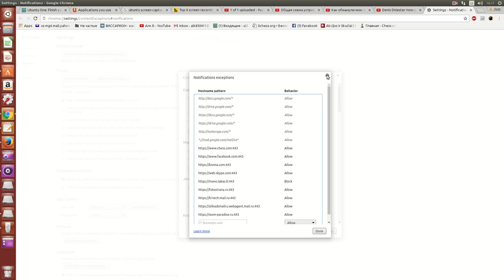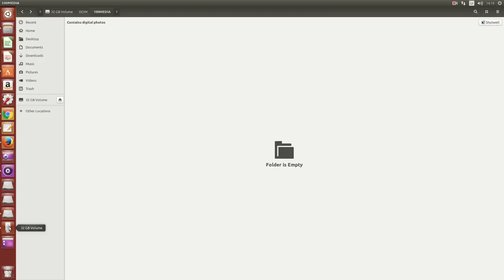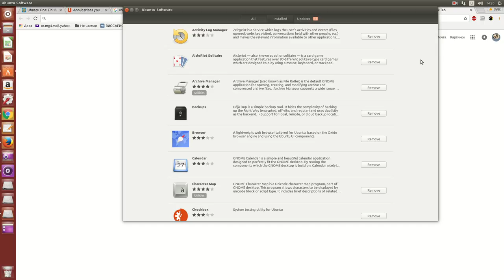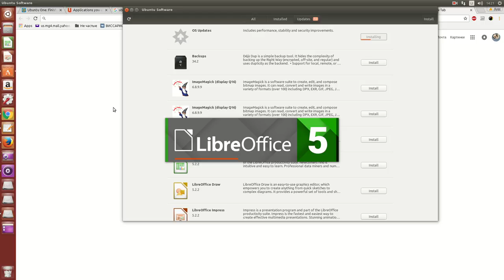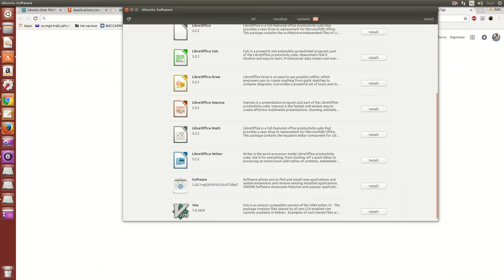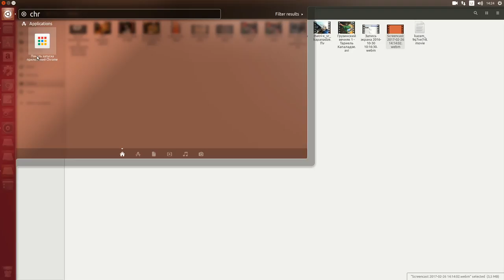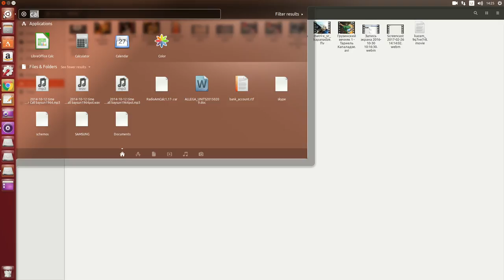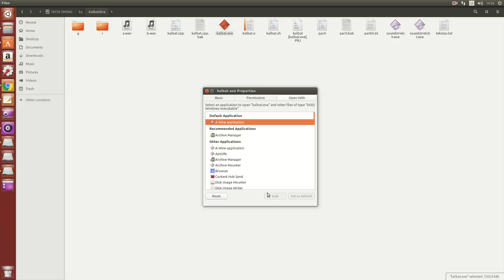Screencast 2017 02 26 15:13:31 Обзор Ubuntu 16.10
Обзор убунту и тестирование, как на этой системе играються шахматы по пять минут на партию.